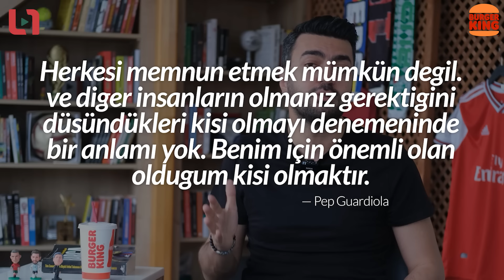Tüm Zamanların En Büyük Takımının Hikayesi: BARÇA BurgerKing®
Futbolun keyfini BurgerKing® ile yaşayın. Tıkla Gelsin® ile Burger King®'den sipariş vermek için

Yayınımıza özel L1Ucgen_30 kodu ile ilk 500 kişiyle sınırlı 30 TL değerinde Tıkla Para L1 üçgen seyircilerine hediye.

Güzel insanlar. Öyle bir Barcelona'dan bahsedeceğim ki dinleyin: Otmar Hitfzfeld: "Bu Barcelona tüm zamanların en zeki takımı." Marcello Lippi: "Daha önce futbol tarihinde böyle oynayan bir takım olmadı." Arsene Wenger: "Barcelona kadrosuna normal hayatı sanata çevien 2-3 oyuncu var." Alex Ferguson: "Yenildiğim en güzel takım Barcelona..." Daha sayayım mı? Böyle bir Barcelona izledik de geldik biz. Prime dönem mi dersin, zirve United mı dersin ne dersen de. Tarihsel bağlam kazandırmak için Dünya Kupaları tarihinde en skorer 4. oyuncu olan 78 yaşındaki Just Fontaine sıradaki tanığımız: "Hiçbir takım bu Barcelona’dan daha iyi top hakimiyeti kuramadı. Brezilya 58 ve 70’Te çok sıkı bir takımdı, Cruyff’un Ajax’ı ve 5 Avrupa kupasında Real Madrid de öyleydi ama teknik olarak Barcelona mükemmelliğe ulaştı." Hem de bunu Gary Neville'ın dediğini yaptılar finalde kaybedince ManU Barça'ya çıktı dedi ki: "Bu akşamki Barcelona oyuncularından yedisi kendi kulüplerinin altyapılarından geldiler ve bu, onların durdurulamaz , bir güç olmasını sağlıyor. Haklarını vermelisiniz muhteşemler ve Messi kesinlikle öyle, gördüğümüz en iyi oyunculardan birisi." Evet öyleydi. İşte futbol efsanelerinin anlata anlata bitiremediği, tarihin en iyi takımı sizlerle...